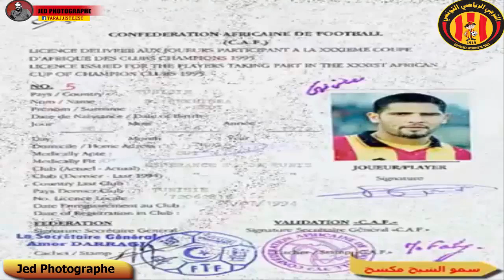تاريخ المرحوم الهادي بالرخيصة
Hedi berrekhissa
الهادي بالرخيصة
ها انت في قلوبنا ما حيينا
لك من المكشخين فاتحة على روحك الطاهرة
لمن لا يعرف تاريخ المرحوم الهادي بالرخيصة
un certain jour de janvier un homme un simple mortel a quitté ce monde pour un autre meilleu
Sauf que sa gentillesse, son caractère, sa combativité et son amour pour les couleurs (de son équipe et de son pays) ont fait de lui un immortel dans le coeur de tous les tunisiens, de Bizerte à Ben Guerdane (et ceux qui sont ailleurs).
Comme un Senna parti au summum de sa gloire et resté à jamais dans la mémoire collective brésilienne, le nom de Hédi Berrekhissa restera gravé pour toujours en lettres d'or au panthéon du sport tunisien, voire africain et mondial.
Que ton âme repose en paix, on ne t'oubliera jamais